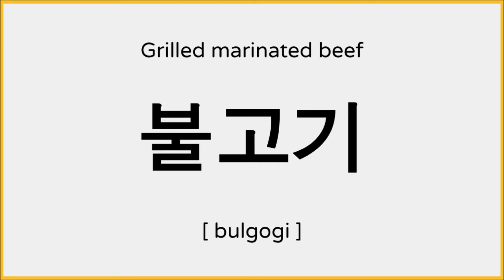How to say Bulgogi (Korean BBQ) in Korean / 불고기 발음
Heyo!

Learn how to pronounce "Bulgogi" in Korean.